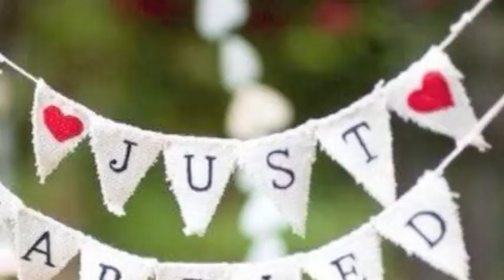DeSolina Cottage at Old Edna Townsite, San Luis Obispo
Built in 1897, the beautiful DeSolina House was named after Guidos first love. Today, it serves as the Edna Valley Bridal Suite and home to the DeSolina House overnight guests, perfect for two.